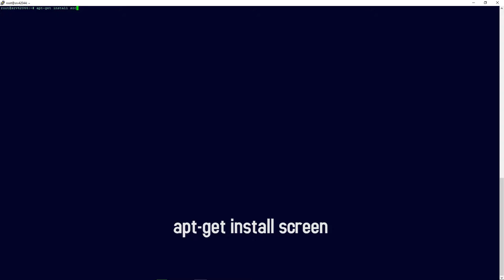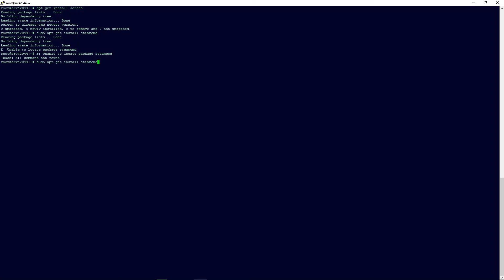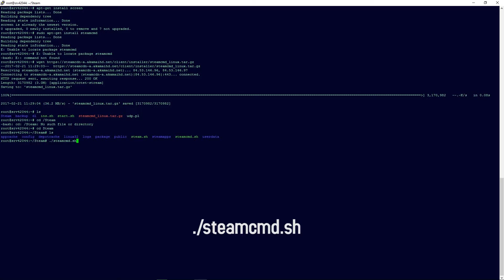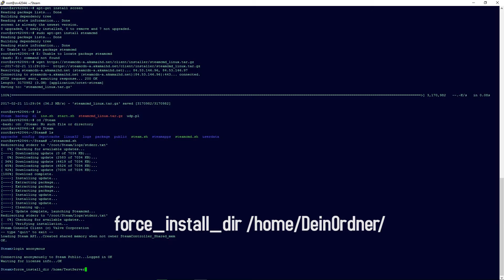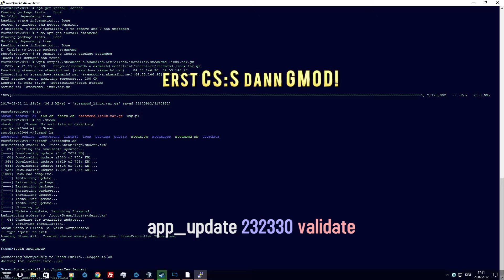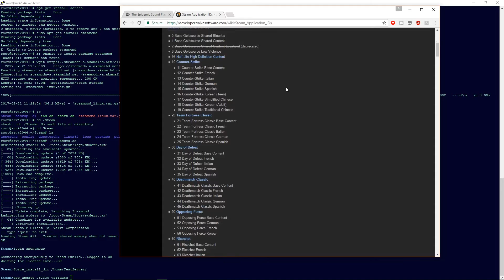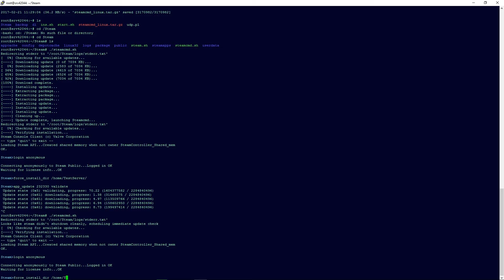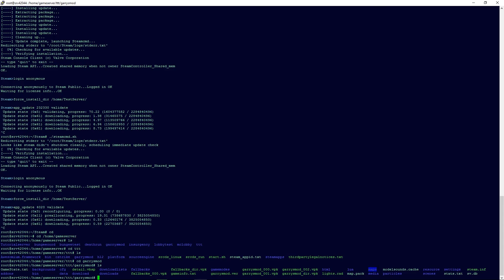Server erstellen (Linux) ► Garry's Mod Server - Tutorial [German]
Wie erstelle ich eine Startdatei oder ein Startscript für einen Garry's Mod Server.
Weitere Garry's Mod Tutorials folgen.

► Dieses Video zeigt nicht, wie man Server installiert.

Wenn es euch gefallen hat, hinterlasst doch ein Like ;)

Euch gefällt Garry's Mod?

Viel Spaß!